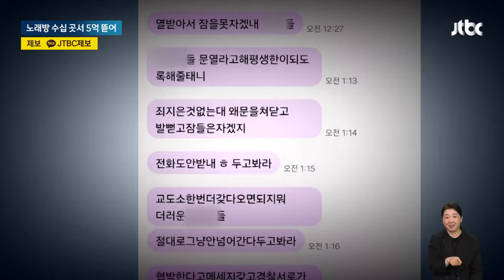"접객원 불렀지?" 돈 뜯어내도…신고 못 하고 숨죽였던 이유가 / JTBC 뉴스룸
불법비리를 척결하는 단체라며 가짜 시민단체를 만든 뒤 노래방 업주들에게서 수억원을 뜯어낸 일당이 붙잡혔습니다. 이들은 술을 팔거나 이른바 '도우미'를 고용하는 등 불법 영업을 한 노래방만 골라 협박 대상으로 삼았습니다.